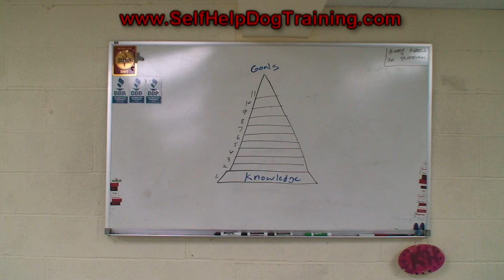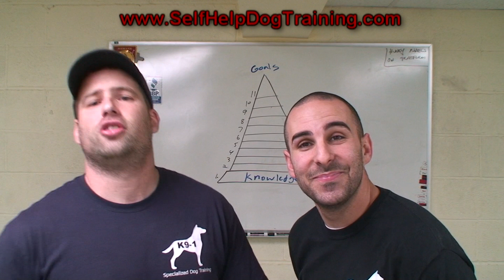Canine Behavior - Foundation Style Dog Training (K9-1.com)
Knowledge is the first layer in the Foundation Style Dog Training System.  Go to our web site for a unique online dog training experience.